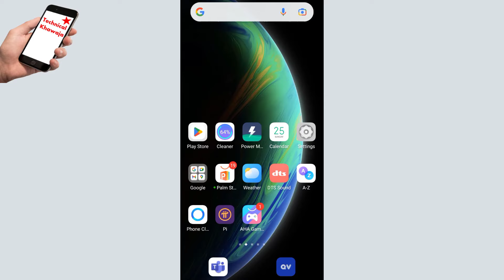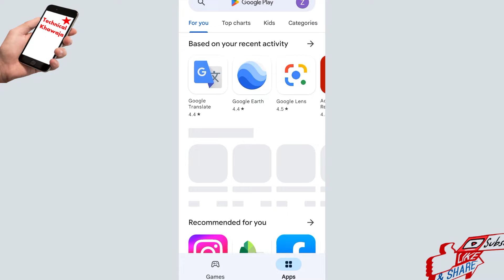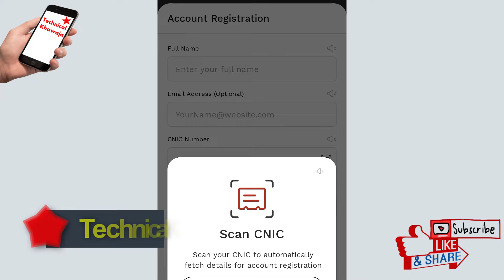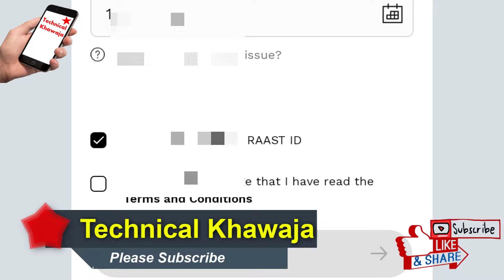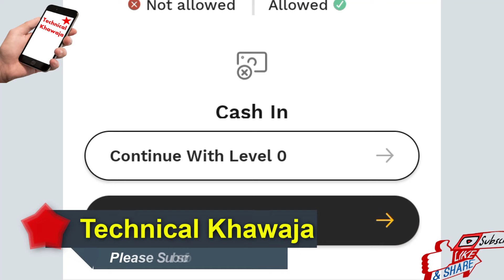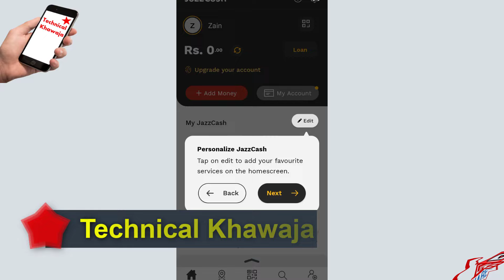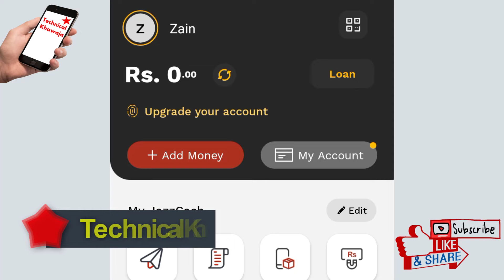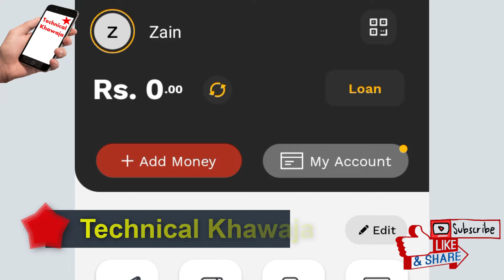How to make Jazzcash Account 2024 | How to Create Jazzcash Account 2024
Dear Friends

 LIKE VIDEOS
 SHARE VIDEOS

Thanks & Regards
Ismail Khawaja